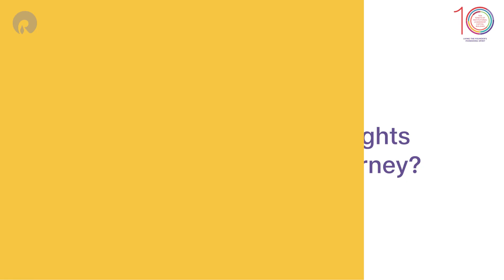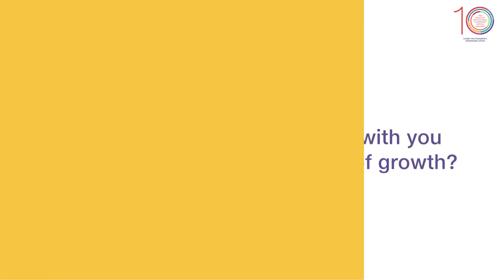Hemalakshmi Raju, D&I Leader, RIL on the 10 Tenets of Institutional Leadership Capital Building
The 10 Tenets of Institutional Leadership Capital Building guide Reliance leaders in imbibing a FounderMindset to take Reliance from strength to strength.

Watch Hemalakshmi Raju, Chief Learning Officer and D&I Leader, RIL, talk about how L&D and D&I initiatives at Reliance align with the 10 Tenets.

Access more leader interviews, case studies, and resources on the 10 Tenets